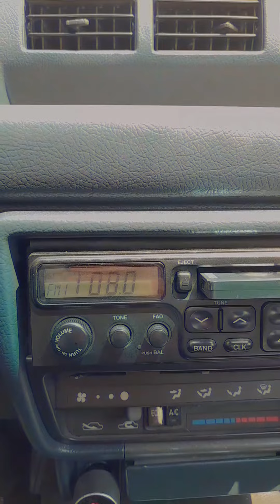JUNE 2022 Vlog